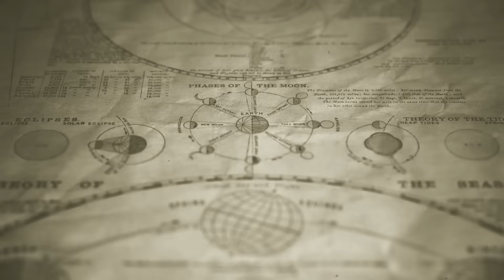Forgotten Astronomical Events That Terrified Ancient Civilizations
Ancient civilizations once gazed at the skies in awe and fear, witnessing astronomical events they couldn’t explain. From blazing comets to mysterious eclipses and celestial alignments, these cosmic phenomena were seen as omens of doom and divine wrath. Explore the forgotten astronomical events that terrified ancient cultures and shaped their myths, prophecies, and beliefs.

Edited By:
Dalia Y.

Set Manager:
Chris Stiuso

Time Codes:
0:00- Intro
00:47- The Sun That Vanished for the Emperor
01:41- The Great Comet of 44 BC
02:37- The “Star of Doom” of 841 CE
03:35-The Sun That Went Dark for Seventeen Days (AD 797)
04:26- The Day the Sky Rained Stones (1490 CE)
05:19- The Great Comet of 1577
06:11- The Blood Moon That Terrified the Maya
07:01- The Solstice That Shook the Inca Empire
07:54- The Eclipse That Foretold the Fall of the Inca
08:43- The Fiery Star Before the Battle of Hastings (1066)